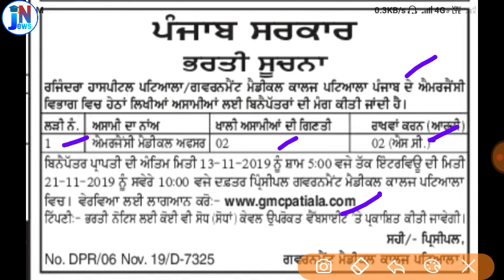ਪੰਜਾਬ ਸਰਕਾਰ ਭਰਤੀ ਸੂਚਨਾਂ 2019 || punjab government Vacancies information || punjab latest job's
ldc clerk book
account book
junior engineer ( civil) book
je ( electrical) book
30 Practice Sets RRB NTPC CBT (Stage -1) Practice Sets 2019 Paperback – 1 Jun 2019

My mic
green Screen

  PDF Link 👉👉👉

job news adda ,
peon bharti,
police constable Results,
punjab patwari ,
Online job details,
Police vacancy,
vicancy news,
Results ,
notification pdf link ,1Oth pass job,
12th pass job ,